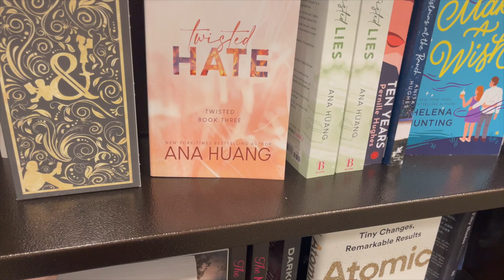The best book store vlog ever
Book shopping vlog + haul and january TBR and a lil more

Chapters
0:00 start
0:51 barns and noble
2:19 ulta
2:31 haul

Music

Artist: Gil Wanders

Artist: Lukrembo

If you are a brand and are interested in contacting me

Sub count
67